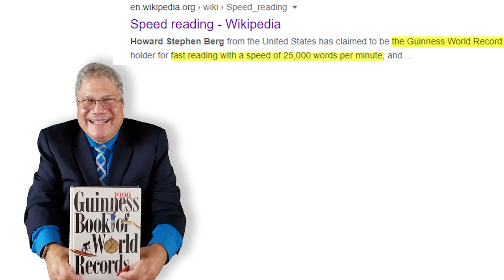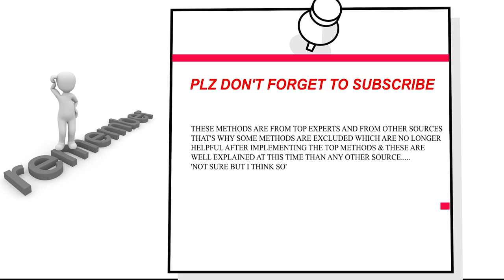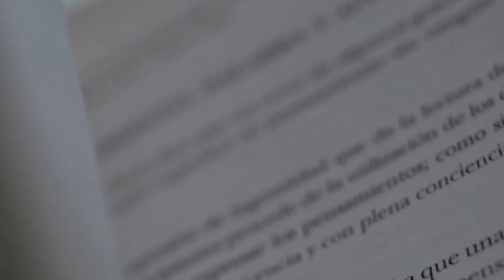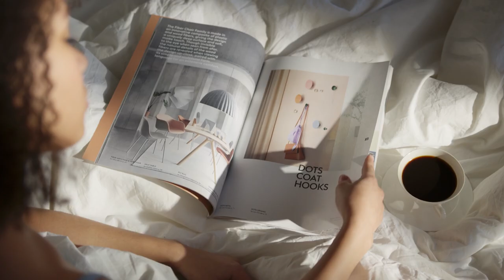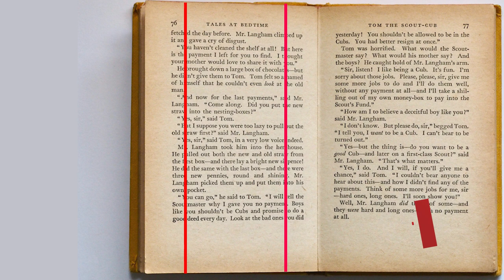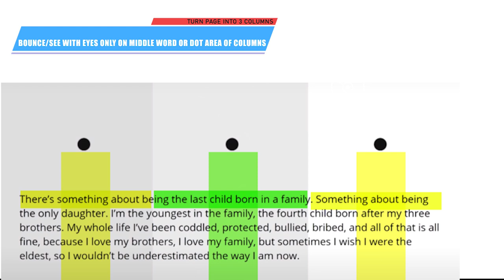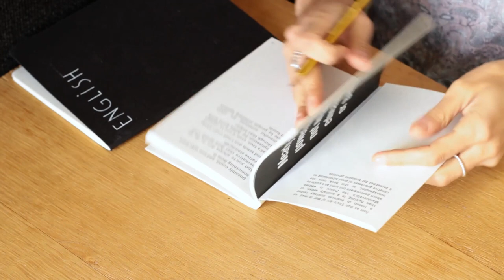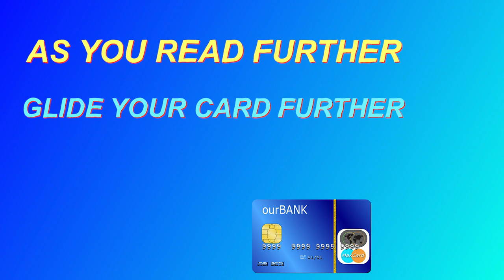Speed Read 700% Faster Ultimate Secrets | FROM WORLD'S EXPERTS | X-Beings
KNOW--ALL 100% WORKING, SPEED READING SECRET TECHNIQUES FROM WORLD'S FASTEST READERS, EXPERTS, AND RECORD HOLDERS, "JIM KWIK, TIM FERRIS, HOWARD STEPHEN BERG, JORDAN HARRY" PRACTICALLY EXPLAINED. "Speed Read 700% Faster Ultimate Secrets | FROM WORLD'S EXPERTS".

COVERED - Time Stamps
00:00 INTRODUCTION
00:36 "JORDAN HARRY, HOWARD STEPHEN BERG, MARIA TEREA CALDERON, RECORD HOLDERS"
01:10 WHY YOU REALLY-REALLY NEED TO SPEED READ?
01:32 JIM KWIK - WORLD-CLASS EXPERT
01:55 GEORGE R.R MARTIN SAYS...
02:06 LET'S MOVE TO TECHNIQUES
02:35 BAD HABIT NO: 1 SUBVOCALIZATION
02:45 WHY AVERAGE READING SPEED IS SAME AS AVERAGE TALKING SPEED? JIM KWIK EXPLAINS.
03:33 HOWARD STEPHEN BERG - WORDS AS A PICTURE
03:55 NO: 1 SPEED READ, BY JIM KWIK, WAYS TO REDUCE SUBVOCALIZATION
04:40 A LITTLE TIP FROM "TIM FERRIS"
05:14 NO: 2 MUSIC, WAYS TO REDUCE SUBVOCALIZATION
05:43 NO: 3 CHEW, WAYS TO REDUCE SUBVOCALIZATION
06:09 NO: 4 TIP OF THE TONGUE-JORDAN HARRY-WAYS TO REDUCE SUBVOCALIZATION
07:08 BAD HABIT NO: 2 PERIPHERAL VISION, PERCEPTUAL EXPANSION OR FIXATION POINTS FOR EYES
07:59 'FACT' FOR PERIPHERAL VISION
08:33 NO: 1 MARGIN OR FIXATIONS BOUNCING, WAYS TO INCREASE PERIPHERAL VISION
10:02 NO: 2, VISUAL PACER, WAYS TO INCREASE PERIPHERAL VISION
10:13 'JIM KWIK' EXPLAINS, WHY TO USE IT?
10:35 'TIM FERRIS' EXPLAINS IT?
11:00 'JORDAN HARRY' EXPLAINS
11:10 'HOWARD STEPHEN' WRITES IN HIS BOOK 'SUPER READING SECRETS'
11:36 HOW HOWARD STEPHEN READS 25,000WPM?
12:44 BAD HABIT NO: 3 REGRESSION AKA BACK-SKIPPING
13:05 'FACT' FOR REGRESSION AKA BACKSKIPPING
13:23 NO: 1 VISUAL PACER, WAYS TO REDUCE REGRESSION AKA BACKSKIPPING
13:38 NO: 2 VISUALIZE, WAYS TO REDUCE REGRESSION AKA BACKSKIPPING
13:57 THE ULTIMATE METHOD TO REMEMBER MORE WHAT YOU READ OR STUDY
14:13 NO: 3 GLIDING -JORDAN HARRY - WAYS TO REDUCE REGRESSION AKA BACKSKIPPING
15:00 "SUMMARY" 'SHORT KEYWORDS'

 "MISSION"
IT'S NOT MINE ALONE IT'S "OUR MISSION"

- OPTIMIZED HUMAN BEING - UNITY & LOVE -
             WE WANT TO BE & WANT YOU TO BE AT YOUR NEXT BEST LEVEL - POSITIVE, HAPPY, UNITE & LOVABLE.
SO THAT HUMAN BEINGS NEVER HURT OTHER HUMAN BEINGS BECAUSE THEY KNOW 'HOW IT FEELS  BEING HURT' AND DEEPLY UNDERSTAND EACH OTHER.
          'BE PART OF 'MAKING A BETTER WORLD'